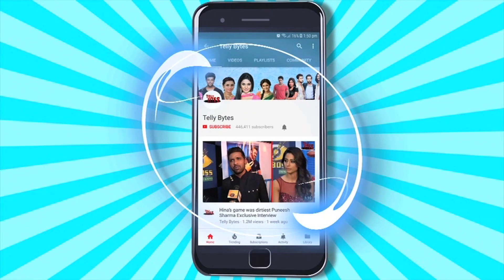Dhruv Tara ON SET: Mohini Par Kia Maharani Ne KHANJAR Se Vaar, Maharani Ko Hui JAIL?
In Upcoming Episode Of Dhruv Tara, Maharani Attacks Shyam Mohini